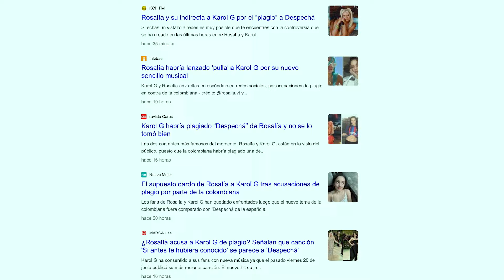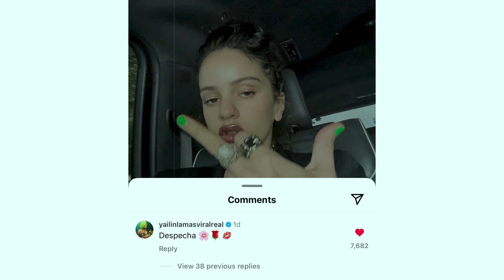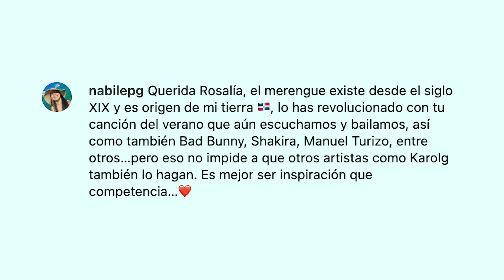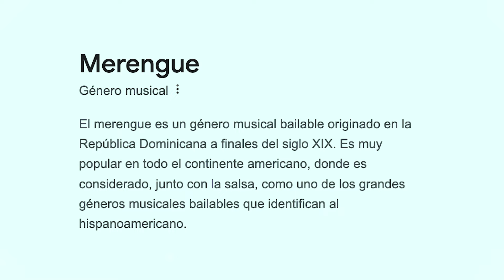Acusan a Karol G de copiar Despechá de Rosalia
Dicen que la Bichota lo volvió a hacer… Puess desde imitar el movimiento de manos en Tusa, o el diseño de uñas y hasta los dientes de la Motomami…. Esta vez están acusando a Karol G de copiar una canción de Rosalía…

Los rumores empezaron a  pocas horas de estrenar su tema denominado “Si antes te hubiera conocido” un pegajoso merengue donde narra una historia de amor que no pudo ser… el sencillo promete conquistar el verano y es todo un éxito, sin embargo los internautas no han dejado de postear las similitudes de esta canción con con el hit “Despechá” de La Rosalía, encontrando coincidencias en la intro, la risa, o el famoso “eh eh eh” elementos que la española los aplicó en 2022 en su merengue despechao…

Ante esto la catalana… A través de su cuenta de instagram compartió con sus seguidores una serie de fotografías mostrando su día a día y una que otra señal de dedo un poquito subido de tono, lo peculiar de esto es que todo estaba acompañado de su tema “Despechá”, aunque luego rápidamente lo editó y eliminó la canción … algo que a menudo no lo hace, ni siquiera cuando terminó con Rauw Alejandro y eso que ahí sí lo ameritaba. ¿Será acaso una indirecta para la Bichota?. Porque hasta Yailín salió a comentar dicha publicación…